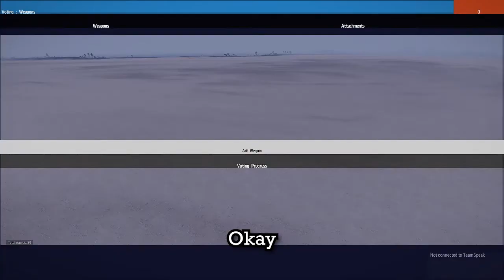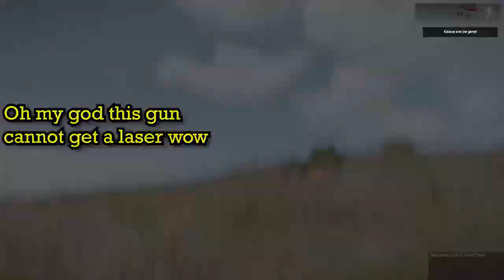Arma 3 Gun Game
Cursed Gun Game
Join the most epic Unit that is still alive in Arma 3 PS Clan Sunday only